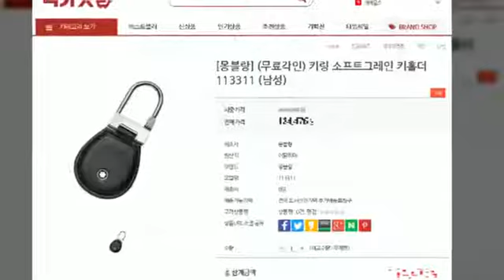몽블랑 무료각인 키링 소프트그레인 키홀더 54% 할인!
(( 국민조합 소비자저널협동조합 조합원의 권리이자 의무- 대한민국소비자평가단 '특가닷컴'

◈ 특가닷컴

대한민국소비자평가단이라면, 필수탬 '특가닷컴'과 함께 해 주세요!